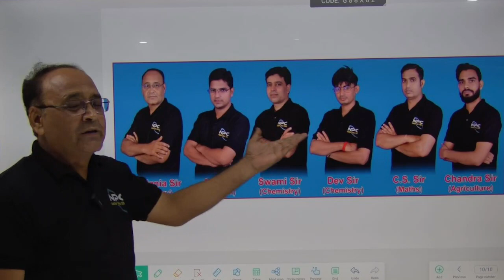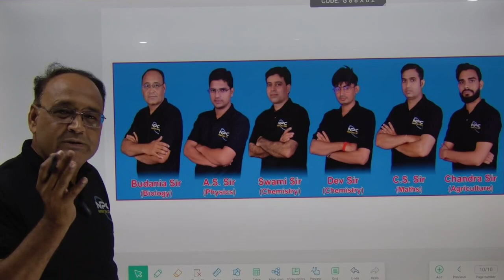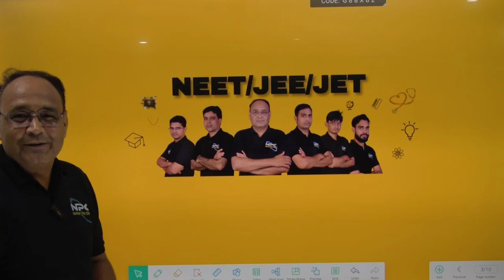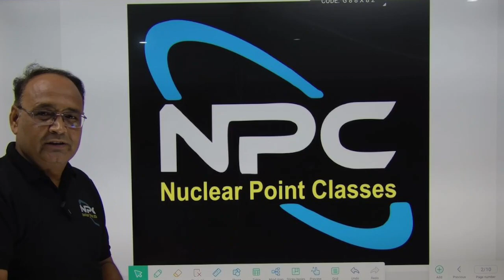NPC introduction video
NUCLEAR POINT CLASS
B.SC NURSING
BUDANIYA SIR
RANVEER SIR
ASHOK SIR
DEV SIR
CHANDRASAIN SIR
# C.S. SIR